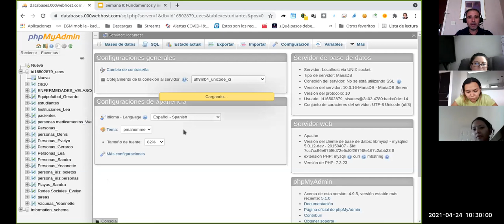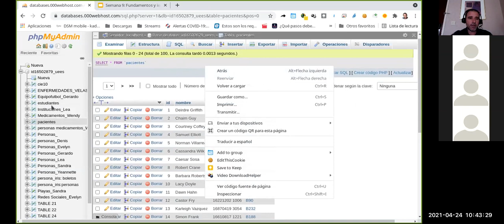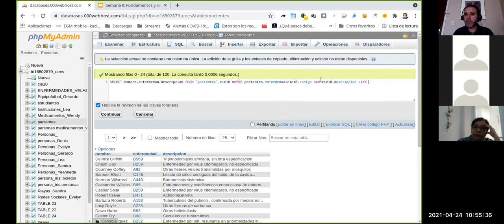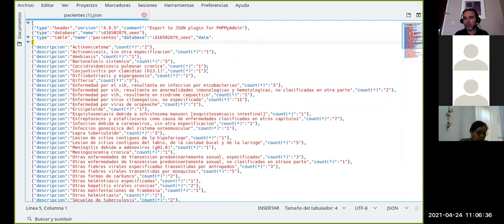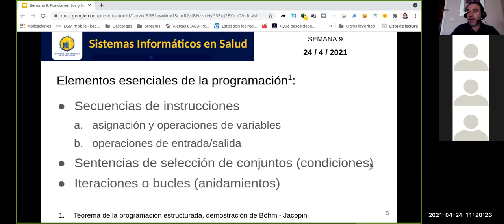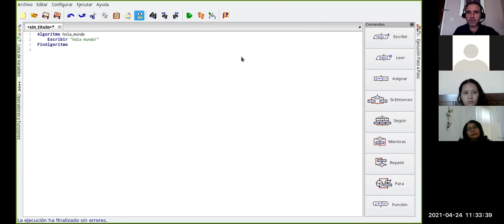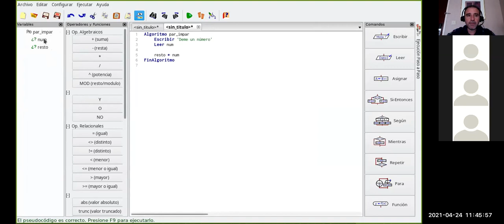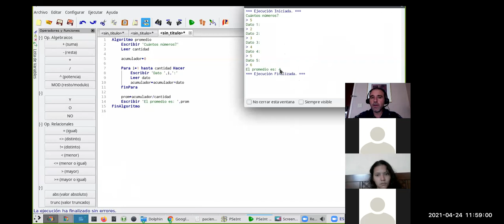Sistemas de Información en Salud - Jornada 9: Fundamentos de programación.